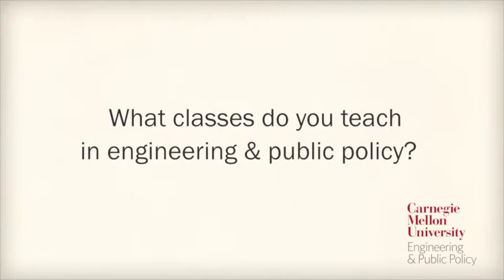EPP Coursework: H. Scott Matthews Associate Department Head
Professor of Civil and Environmental Engineering / Engineering and Public Policy at Carnegie Mellon University talks about his courses.